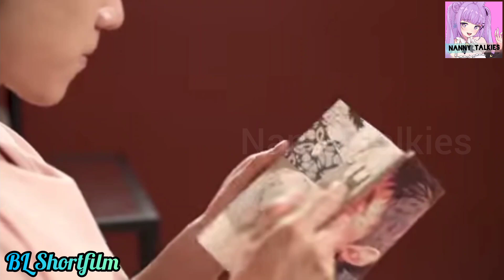Jump the Boy 😍 BL Shortfilm| BL Tamil explanation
BL Tamil explanation
BL Shortfilm Tamil explanation
LGBTQ movie Tamil explanation
Puppy love  Tamil explanation